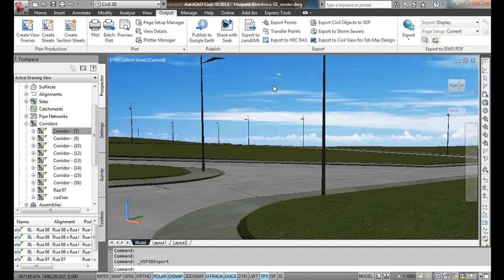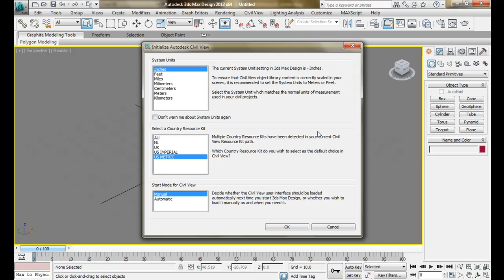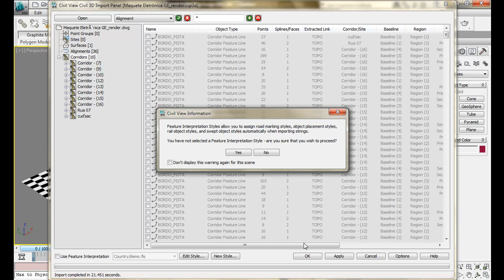AutoCAD Civil 3D 2012 - Exportação 3D Studio Max (Civil View)